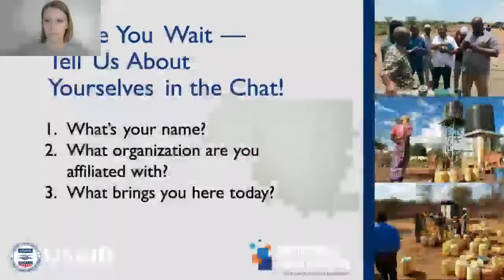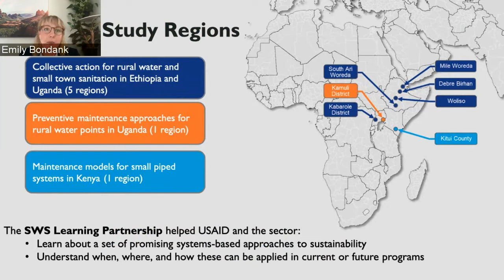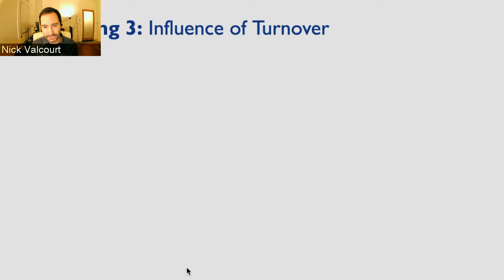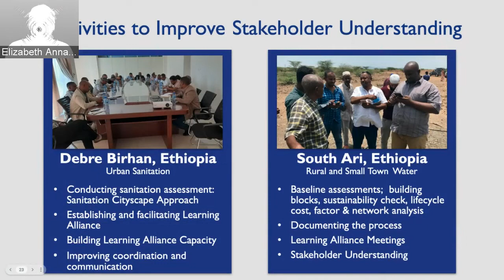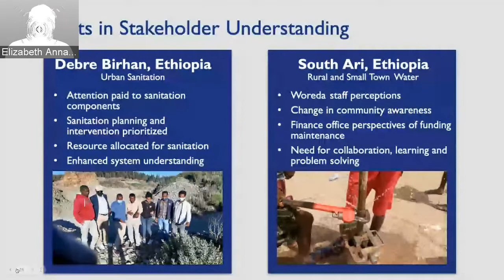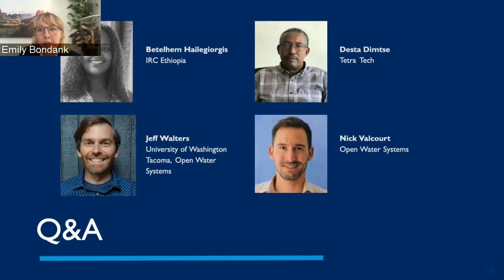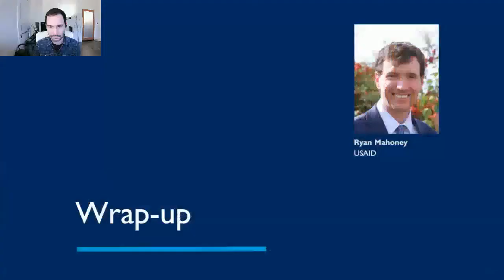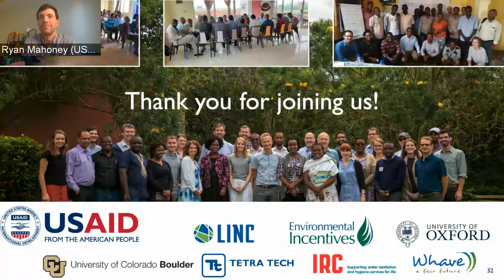SWS Systems and Understanding Webinar - October 27, 2021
Systems approaches can have a significant impact on the planning and management of sustainable water, sanitation, and hygiene (WASH) services. USAID’s Sustainable WASH Systems Learning Partnership (SWS) investigated the hypothesis that improving local stakeholders’ understanding of the interconnected factors that influence service delivery leads to more holistic decisions that result in improved service delivery outcomes. An SWS research team interviewed hundreds of service delivery stakeholders engaged in professionalized maintenance and facilitated collective action approaches in Ethiopia, Uganda, and Kenya. Researchers examined shifts in how stakeholders conceptualized factor interactions throughout the 5-year duration of SWS.

Presenters:

Jeff Walters, Open Water Systems; University of Washington, Tacoma
Nicholas Valcourt, Open Water Systems
Desta Dimtse, Tetra Tech
Betelhem Hailegiorgis, IRC Ethiopia